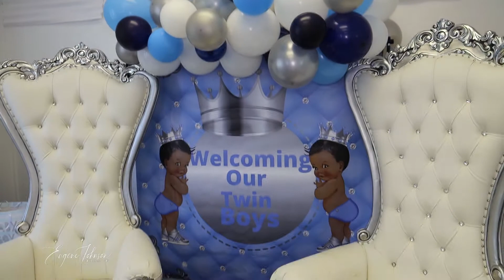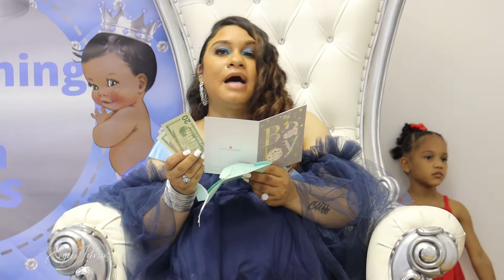Jazz + Cliff (Ceez) Baby Shower | Twin Boys | Chester, Pa